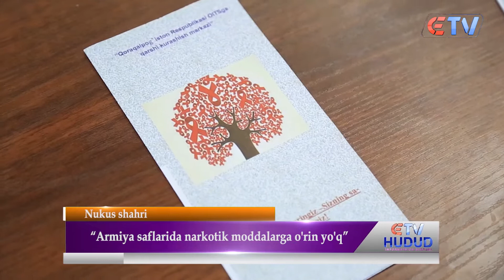"Armiya saflarida narkotik moddalarga o'rin yo'q" (Nukus shahri)